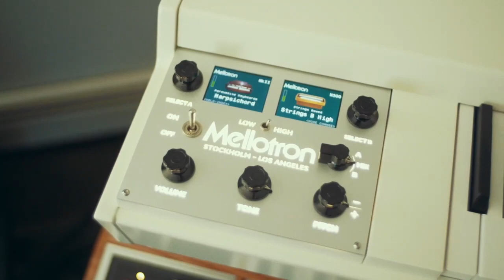Mellotron DIY Home Tape with Mario Luciano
Mario Luciano DIY Home Tape featuring his studio and music. Mario Luciano’s process is all analog. Healso owns and curates the Polyphonic Music Library (@polyphonicmusiclibrary on Instagram)

Music and video: Mario Luciano